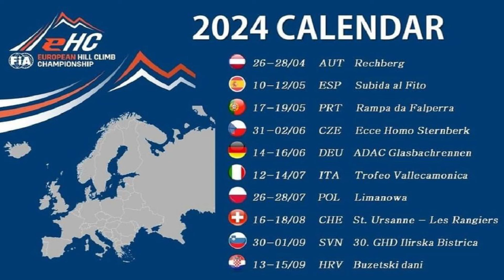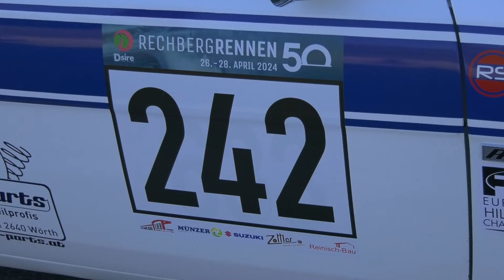RECHBERG RENNEN 2024 HILLCLIMB | CHRISTIAN TRIMMEL | FORD ESCORT MK1 RS 2000 | BEST OF BELLUNOVIDEO